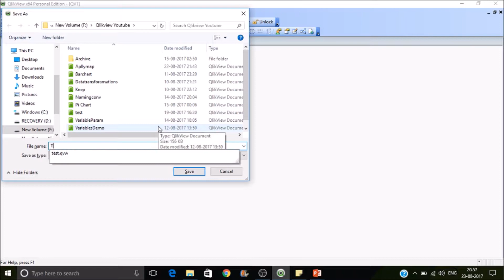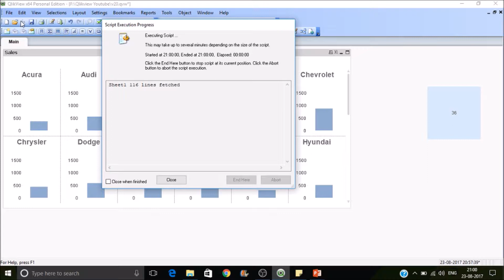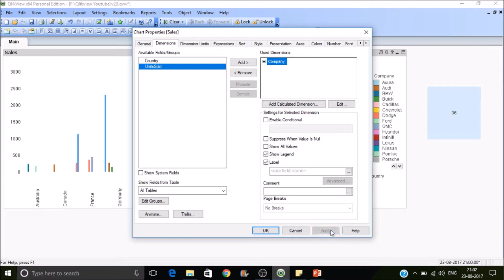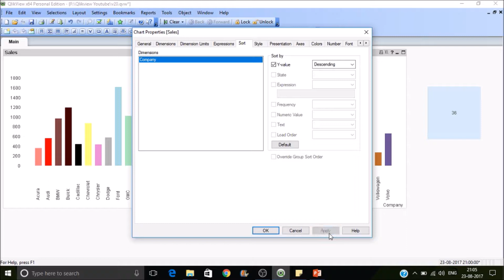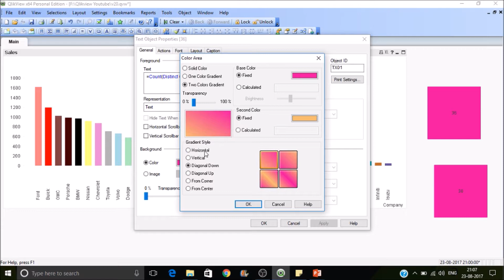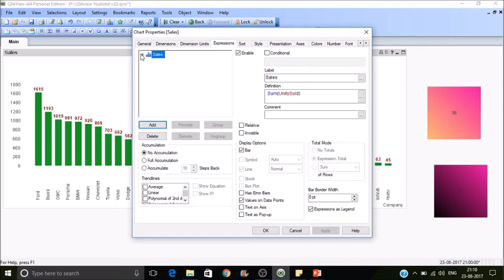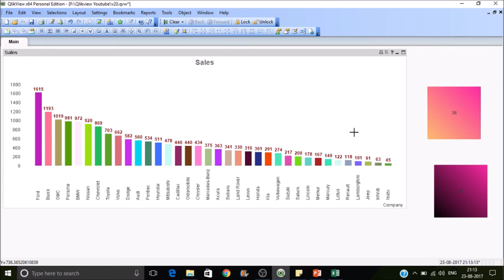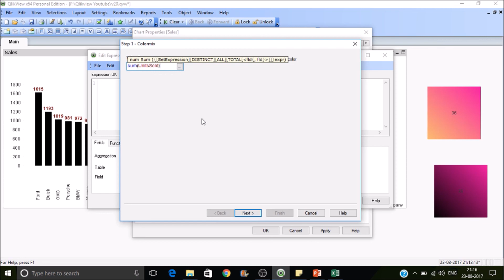Playing wisely with Colours in Qlikview | Trellis and Help Text in Qlikview # Part 20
In this session we have discussed about how to play with colours in Qlikview along with trellis and help text.